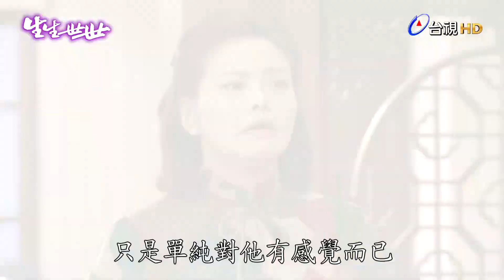【生生世世】EP125 妳們這些媽媽都好自私 Born Into Loving Hands｜金鐘好戲 感動回歸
演員：薛仕凌

今年五月 最動人熱淚的 台視戲劇